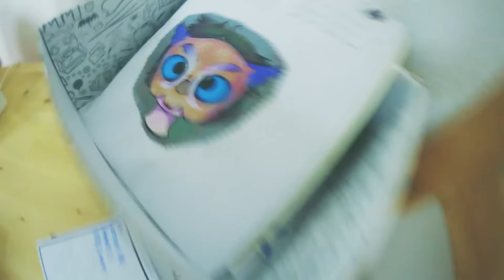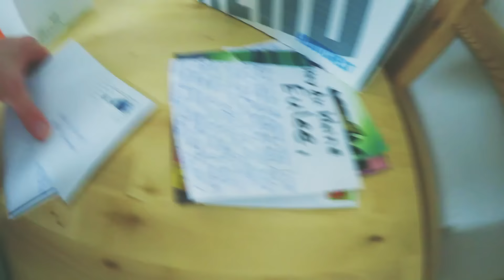ROOMTOUR 2.0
■ Wie ihr mir was schicken könnt ■

Einfach einen Brief oder Maxi-Brief an folgende Adresse:

44234 Dortmund

■ Spenden & Unterstützen ■
Wenn ihr mich unterstützen wollt, könnt ihr mir super gerne eine Kleinigkeit spenden. Das Geld wird dann genutzt, um die Qualität der Video mittels Equipment zu verbessern.

Wenn ihr aber nicht direkt Geld spenden wollt, sondern von eurem Erspartem Spiele oder Ingame-Währung kaufen wollt, unterstützt ihr mich auch, wenn ihr es unter folgendem Link bestellt